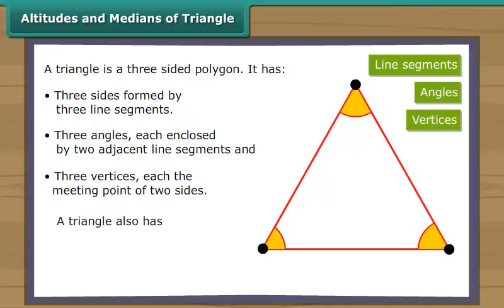Altitudes and Medians of a Triangle